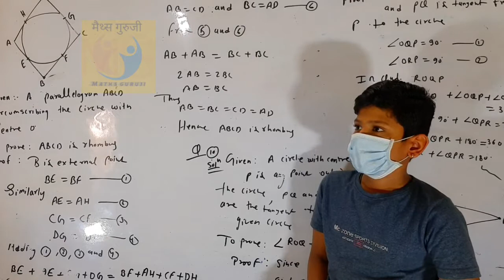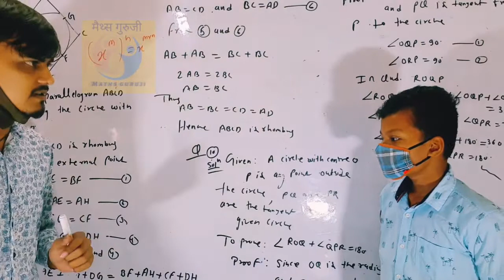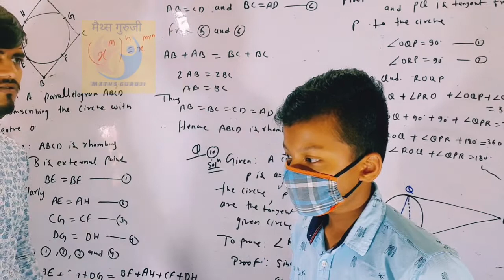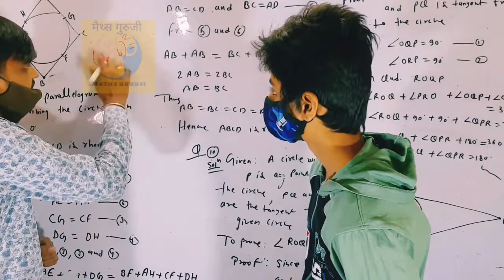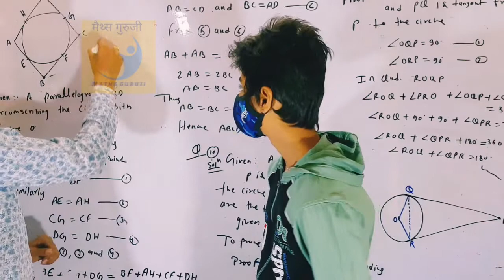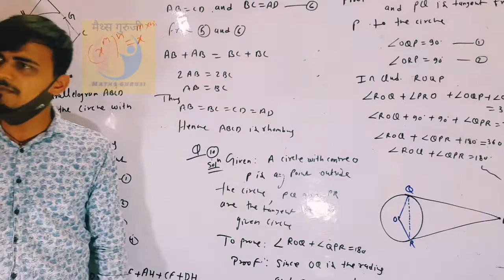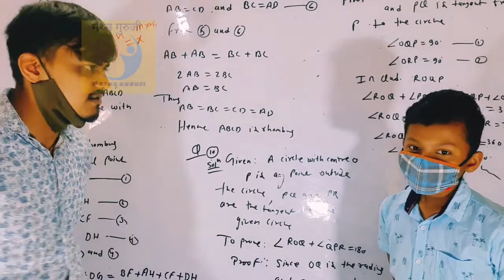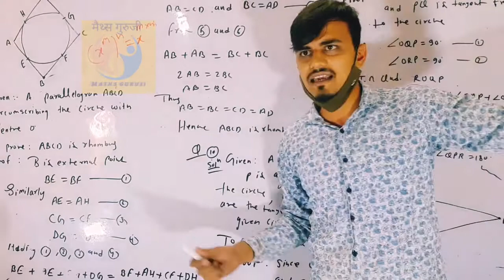चिंटू सर ने बच्चो की अच्छे से क्लास ली , namdeo maths classes , maths classes ,